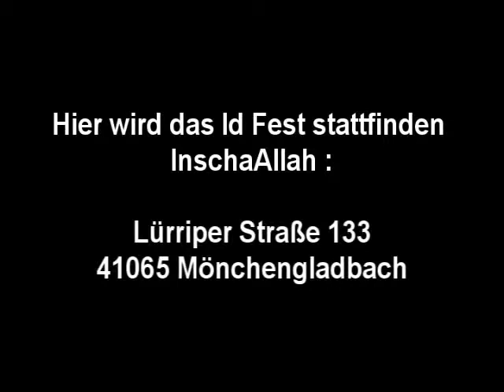EZP lädt zum Fest ein 2010 Kommt alle mit Outtakes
Abu Adham einladungen EZP
einladungen zum Paradies
wer will nicht in den Paradies ?

*Andere Sprachen - Other Languages*
(English, Français, Arabic etc...)
For Non-Muslims:

*Islamische Nachrichten - Islamic News Sites*
*Moschee Suche - Search for Mosque*
*Wissenschaft - Science*
*Gebetszeiten - Prayer times
*Hadithe*
*Hadsch und Umra Reisen*
*Islamischer Shop - Islamic Shop*
*Islamische Verlage - Islamic publishing house*